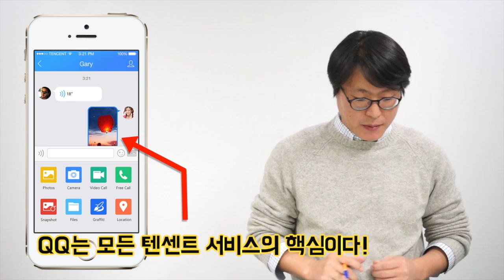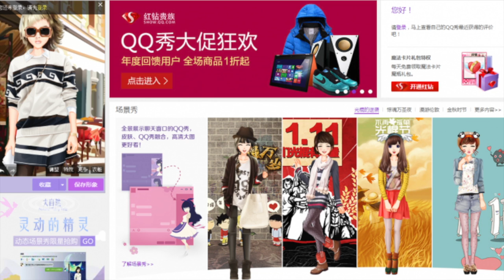[IT탐구영역] 이성규 스페셜 인강 : 텐센트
This video is about tencent